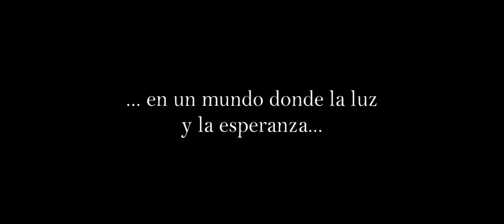El Último Caballero Cinematic Trailer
Trailer Cinemático del director ciudadrealeño Miguel A. Carrión, productor, guionista y montador del mismo largometraje. El Último Caballero nos cuenta la historias del mundo de Narmàntica, protegida antaño por una hermandad de caballeros y hechiceros y de como 2000 años después viven por la supervivencia de la orden dependiendo del destino de una jóven llamada Irialda.
Dirección, guión y montaje: Miguel A. Carrión
Banda Sonora de: Justo Fernández
Actores: Adrian Maeso, Estefanía Sanchez, Raúl Imbernón, Beatriz Naranjo, Alfonso Moya, Victor García, Javier Naharro, Guillermo Rodilla, Teresa Peinado, Laura Vazquez, Salvador Moya.
Maquillaje: Teresa Roldán y Saray Cardenas
Fotografía: Jose Alarcón y Antonio Alberola
Vestuario: Adela Marín
Coreografías: Juan Lomas
Efectos Especiales: Alfredo Gómez-Villaboa
Intro: Ruben Arema